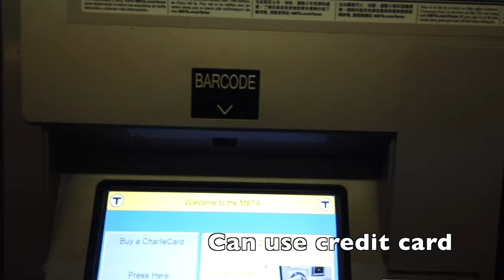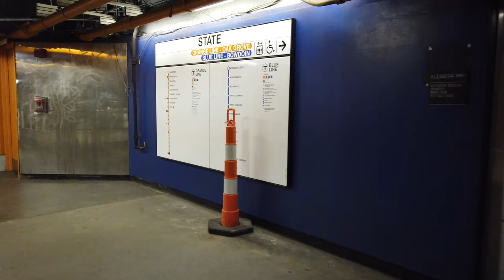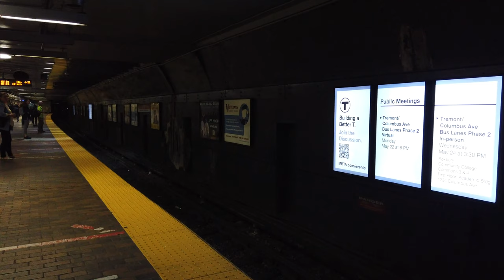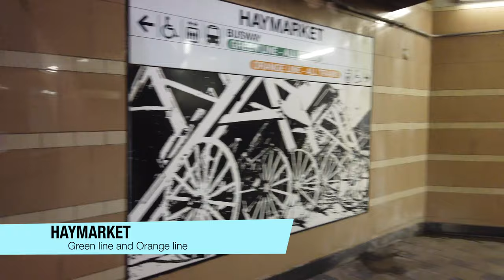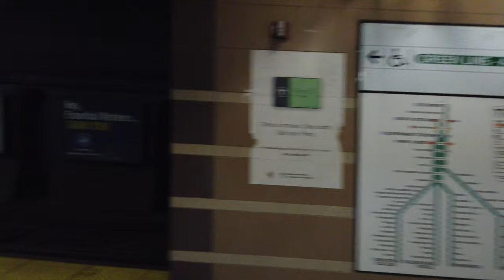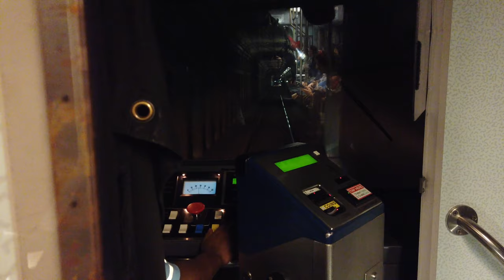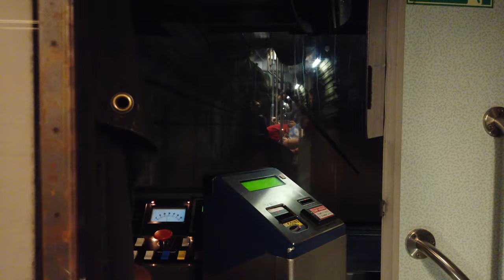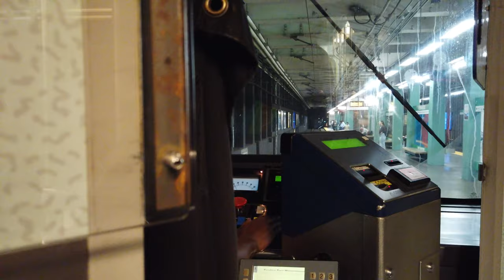Boston subway 波士顿地铁